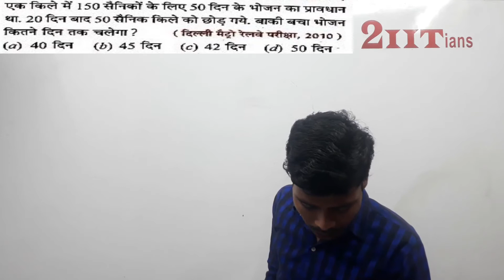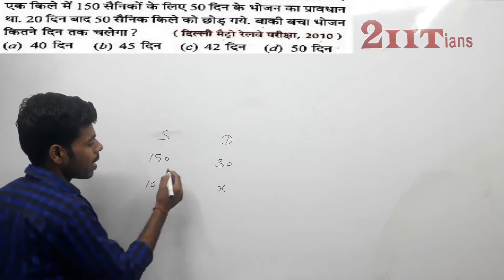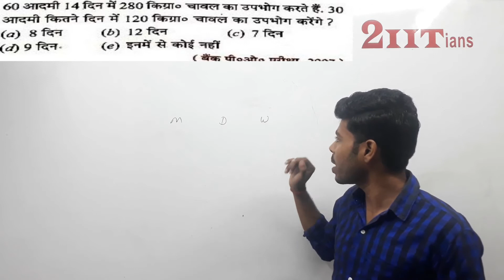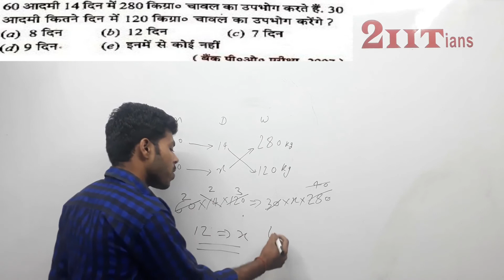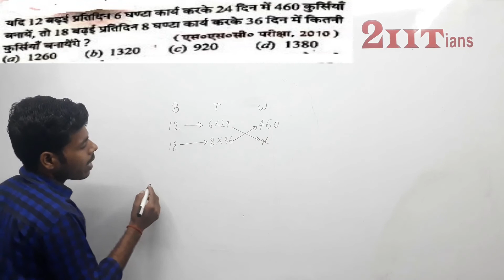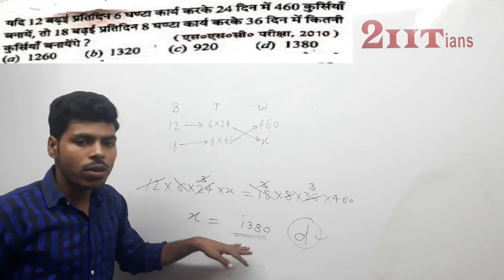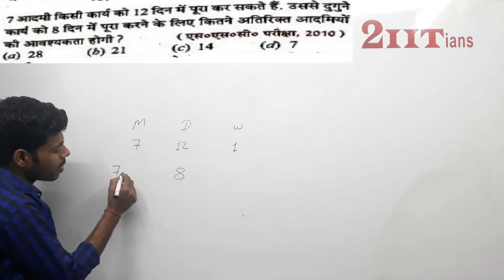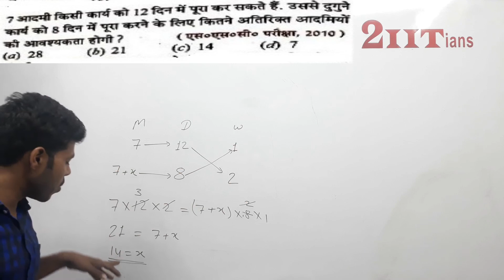Mishra Samanupat Ex Q11-15 | R S Aggarwal